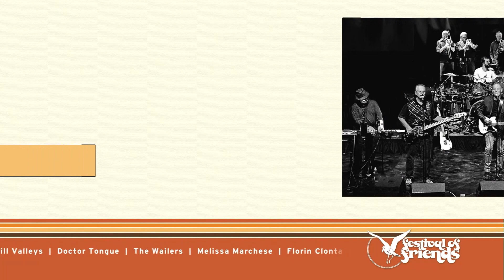Festival of Friends to rock Hamilton's Gage Park next weekend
Festival of Friends returns to Gage Park in Hamilton next weekend, August 4th-6th.  General Manager of the Festival, Robert Rakoczy joined us this morning to preview some the bands that you can enjoy.